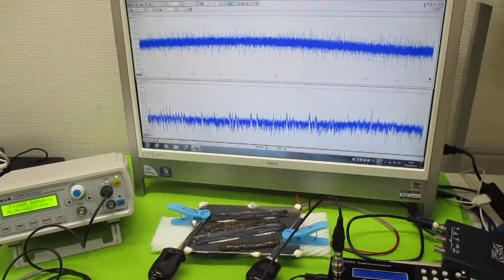メガヘルツの超音波発振制御プローブ ultrasonic-labo